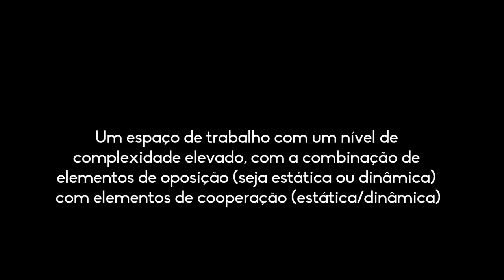Trofense goalkeeper training (Daniel Araujo)